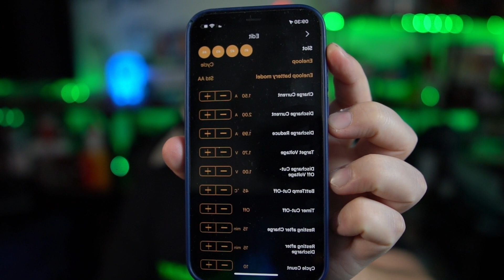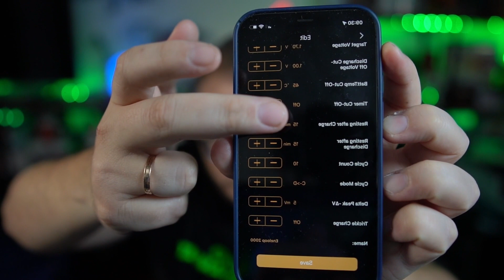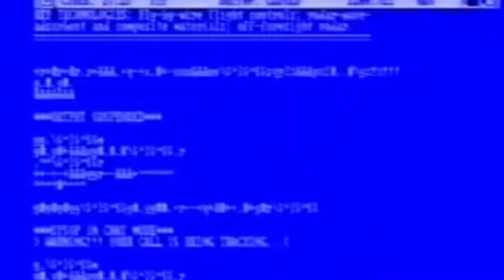RODAGGIO E PREPARAZIONE PILE NIMH PER MINI4WD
Vediamo insieme come trattare nuove pile nimh per le nostre mini4wd e come prepararle a una gara. Per maggiori dettagli trovi l'articolo sul nostro sito qui
CAPITOLI:
0:00 Intro
2:13 Le basi
4:32 Pile nuove, cosa fare?
4:56 SkyRC 2500 pro, caratteristiche e dettagli
5:00 break-in pile
6:47 Ciclare le pile
7:22 SkyRC MC3000, caratteristiche dettagli e impostazioni
9:04 Impostazione di ciclo pile con MC3000
12:30 Altri caricabatterie - Graupner Ultra Duo Plus 50
13:26 Consigli e suggerimenti
13:44 Altri caricabatterie - Robitronic Overloader
14:20 Come accoppiare le pile
16:59 Conclusioni